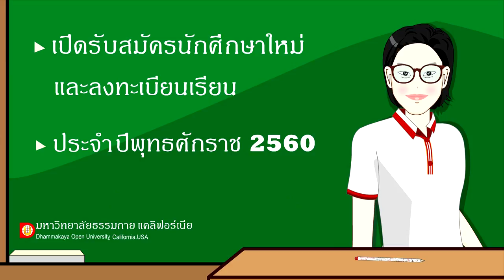spot dou รับสมัครนักศึกษาและลงทะเบียนเรียน เทอม 1 2560 v การ์ตูน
DOU เปิดรับสมัครนักศึกษาใหม่ ประจำปีพุทธศักราช 2560  ในสาขา วิชาพุทธศาสตร์ หลักสูตรพุทธศาสตรบัณฑิต ประจำภาคการศึกษาที่ 1  และเปิดรับลงทะเบียนเรียน  ตั้งแต่วันที่  1 มกราคม  ถึง  วันที่ 5 กุมภาพันธ์ พ.ศ. 2560
วันจันทร์ ถึง วันเสาร์ ที่ศูนย์ประสานงาน DOU อาคารสำนักการศึกษา      ข้างโรงเรียนพระปริยัติธรรม  วัดพระธรรมกาย  เวลา 9.00 น.-17.00 น.
ในวันอาทิตย์ที่ บูท DOU เสา M25 และ N26
สภาธรรมกายสากล วัดพระธรรมกาย เวลา 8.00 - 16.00 น.
DOU. แหล่งความรู้คู่คุณธรรม
...มาเรียนดีโอยูกันเยอะๆนะคะ